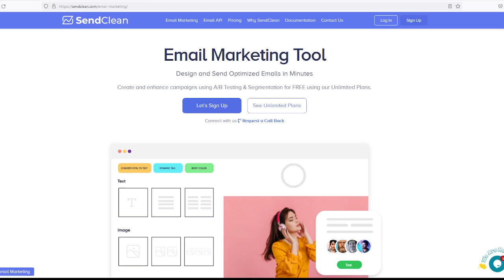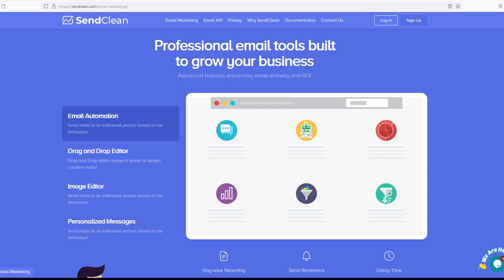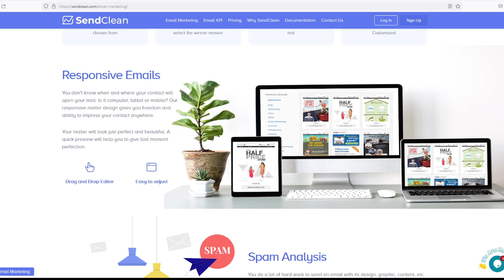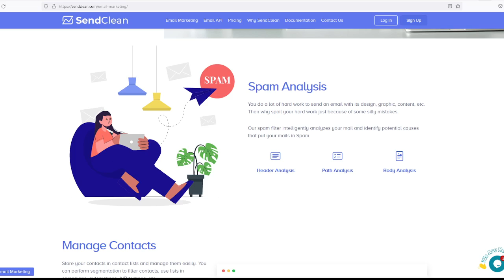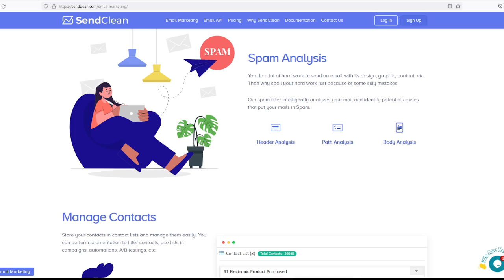How to Email Marketing |Best Email Marketing Site| Get Premium Names2022| SkyLeader Gaming| EP46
Cover Topic  :
1)How to Email Marketing |Best Email Marketing Site| Get Premium Names2022| SkyLeader Gaming| EP46 |
2) Best WordPress Hosting
3) free hosting
4) Best WordPress Hosting For Websites
5) how make a website and earn money
6) Cheap WordPress Hosting Plans
7) VPS Hosting for small business
8) How to Create A Website For Personal Portfolio / Business | Earn Money Online In 2022 | Free Hosting
9) how to make a website by google
10) WordPress web
11) make money by website 2022
12) make money with website 2022
13) How to get free Premium Domain 2022
14) How to get free Domain 2021
15) how to get domain name 2021
16) best domain name in 2022